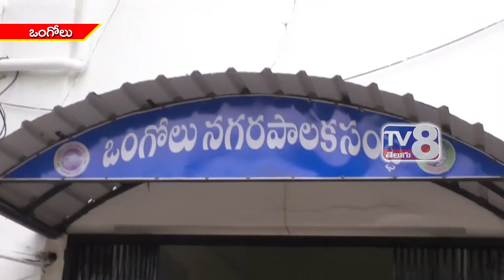ఒంగోలు || కళాక్షేత్రం ఏర్పాటు చేయాలని హెయిర్ కి వినతి పత్రం..